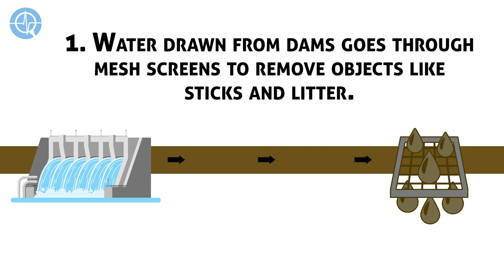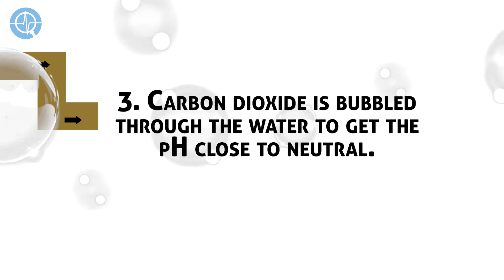[WATCH] How should the government clean your tap water?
South Africa’s drinking water comes from rivers and dams, but it’s cleaned at water treatment works. Here’s how it’s done.